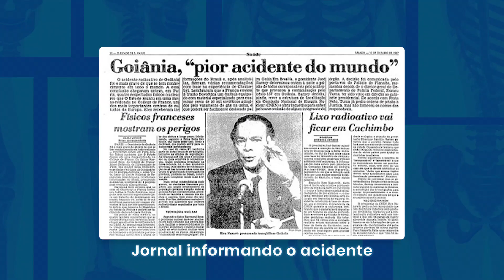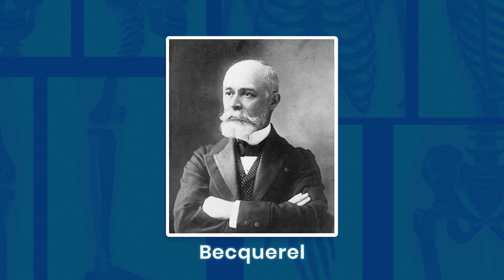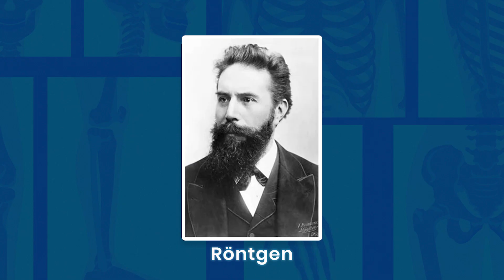3 FATOS HISTÓRICOS DA RADIOLOGIA | Radiologando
Material de Radiologia 1.0